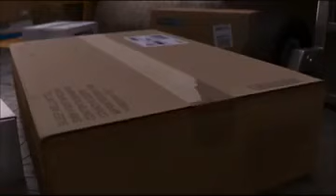Toy Story of Terror! (2013) Part 5 of 6